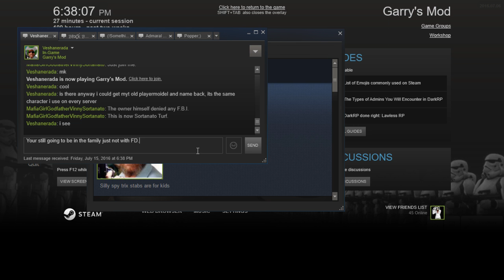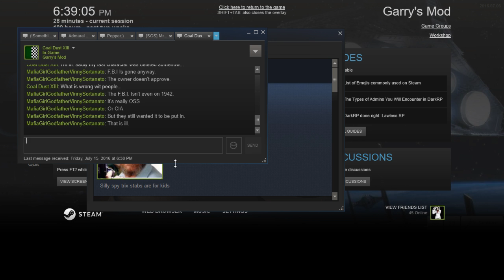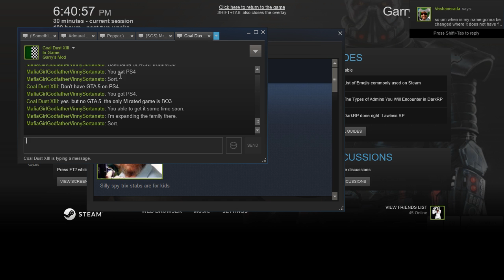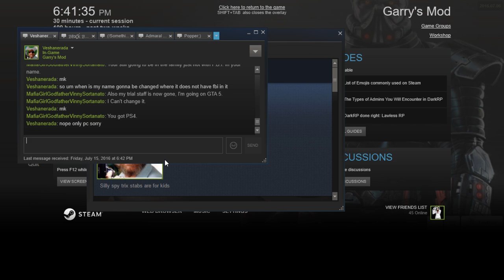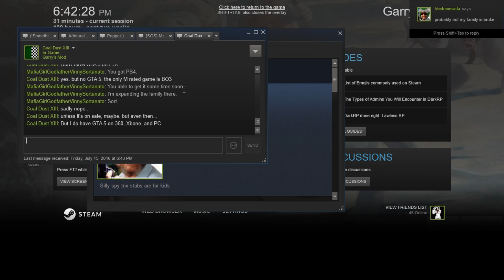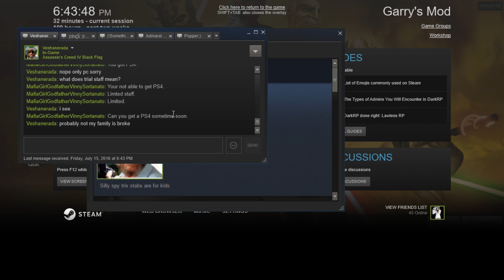New Dead Light Gaming Sortanato RP 3 3